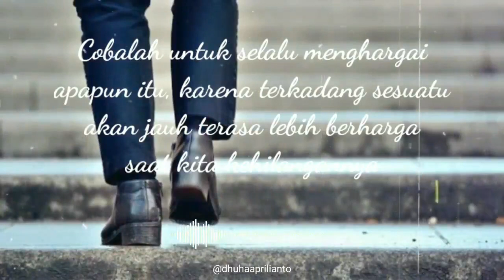Quotes Terbaru Memotivasi Diri Untuk Story WhatsApp dan Instagram